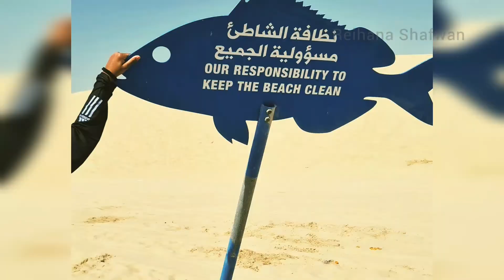Heading to the beach| sealine beach | qatar beach | beach with dessert |beach VLOG 1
our getaway  after a long time..
sealine beach  is one of the famous beache in qatar which is around  45 minutes  drive  from doha city..